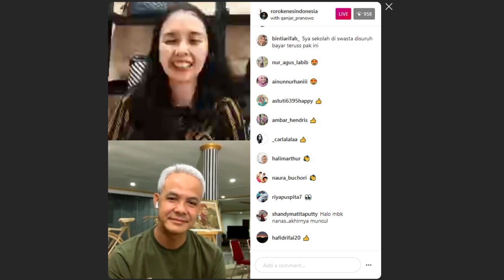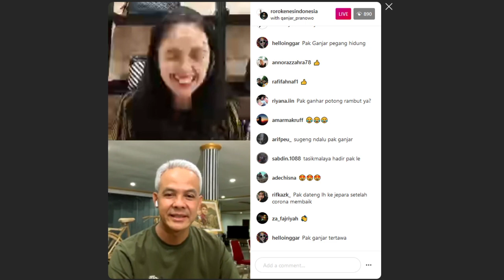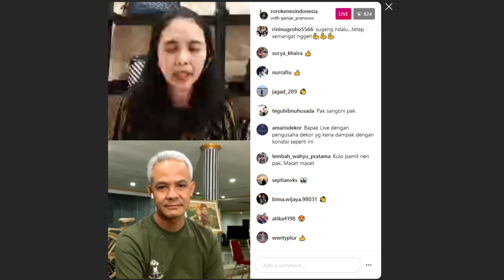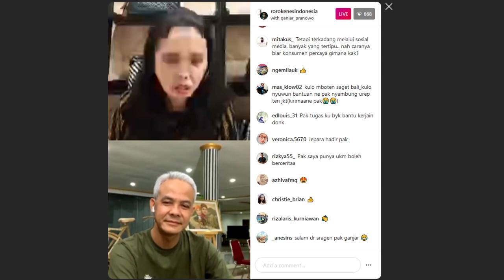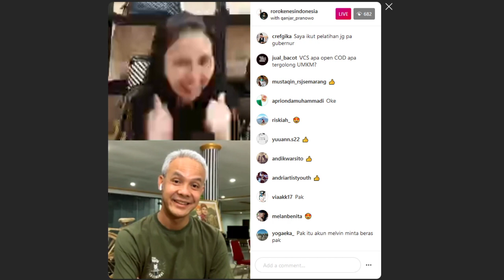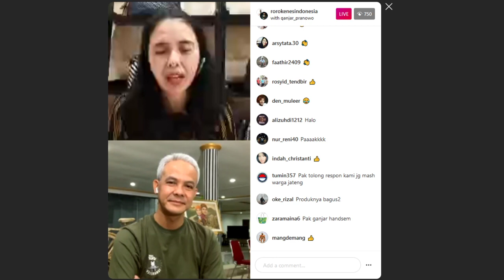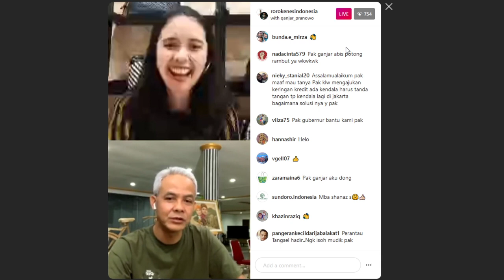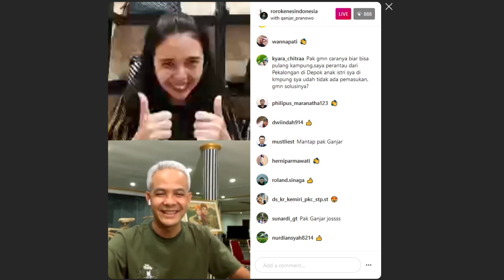Obrolan Ganjar dengan UKM via IG RorokenesIndonesia